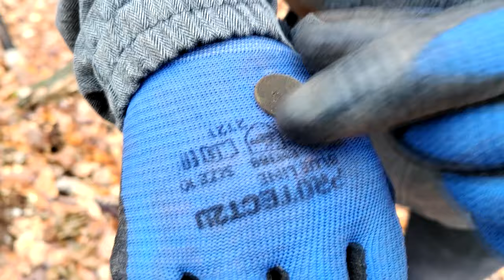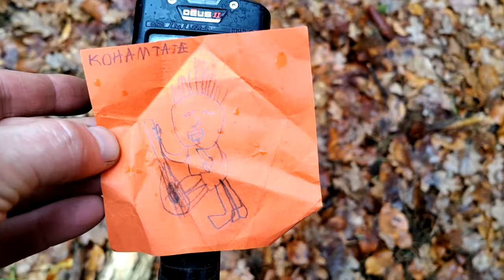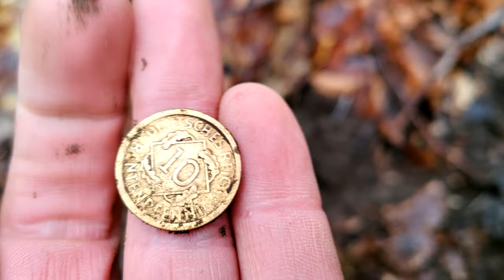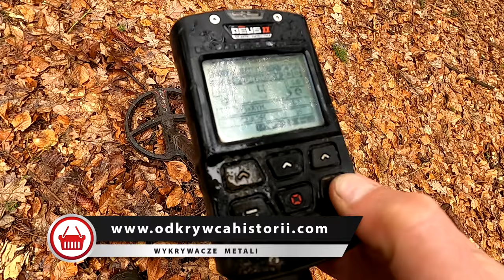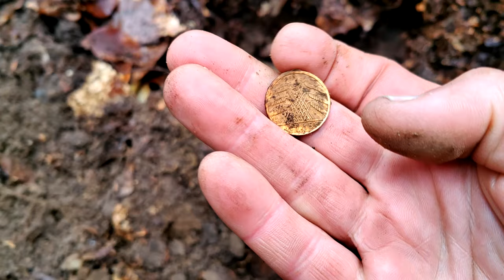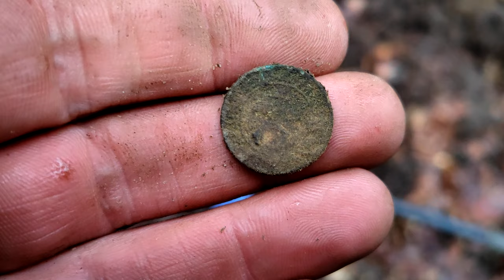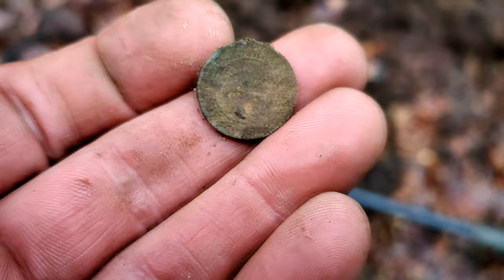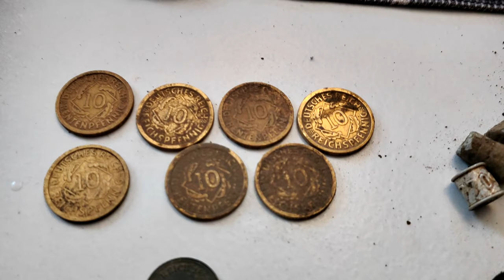Krzyczeli z radośći ! Monety wyglądały jak złote, a bagnet okazał się z czasów II wojśny światowej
🔴Link do grupy Rodzinka detektorystów PL:
Zapraszamy do obejrzenia filmu pt. Krzyczeli z radośći ! Monety wyglądały jak złote, a bagnet  okazał się z czasów II wojśny światowej.

Sklep stacjonarny z wykrywaczami metali:
Odkrywca Historii
ul.Piastowska 28
14-240 Susz
woj. Warmińsko-Mazurskie